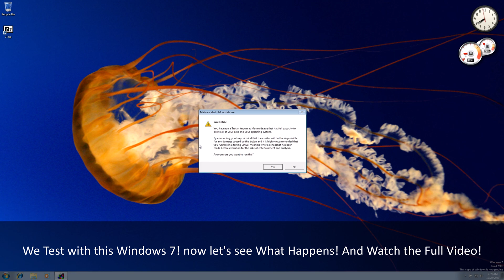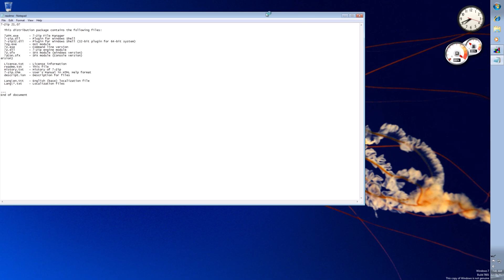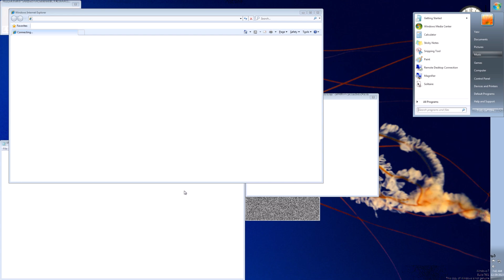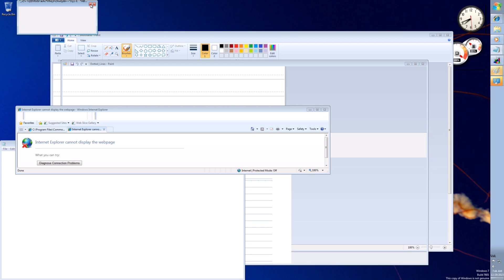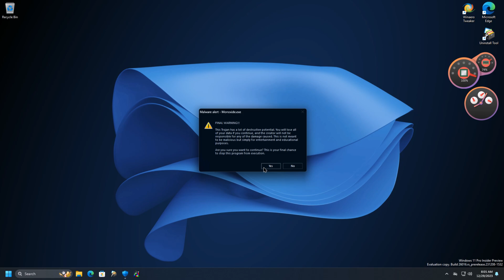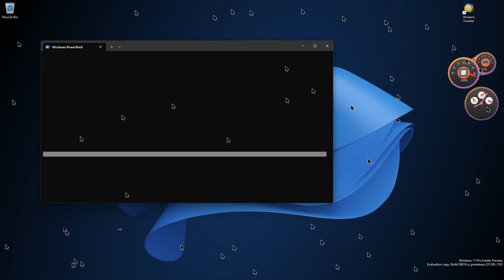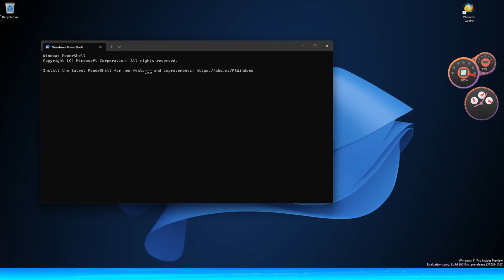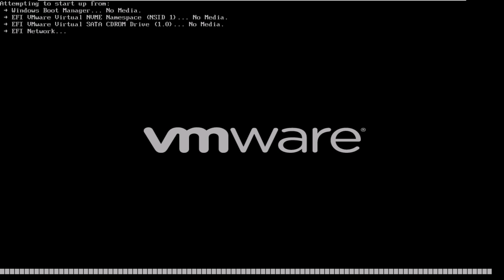Monoxide.exe - The Destroyer of Malware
The Monoxide.exe was created by @wipet And Don't Try this at Home. If you try that malware we are not Responsible for that your devices got Monoxide.exe

Content : Monoxide.exe - The Destroyer of Malware

Password : "MonoxideTrojanHorse"

Chapters:
00:00 Intro
00:55 Testing on Windows 7
06:18 Testing on Windows 11
11:30 Outro